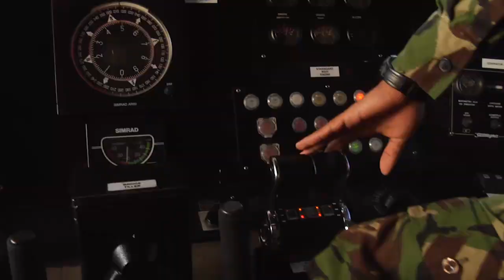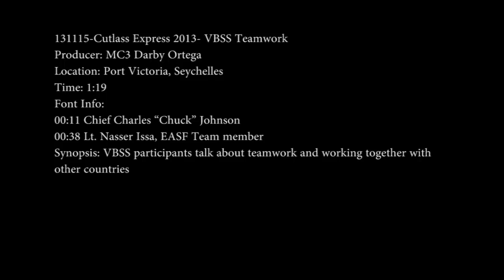Counter Illicit Trafficking Vessel Boarding During Cutlass Express 2013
Ever wonder how teams board a vessel that is suspected of trafficking drugs or persons?  That's what Visit Board Search and Seizure (VBSS) teams are doing in the Seychelles as part of exercise Cutlass Express 2013.

Exercise Cutlass Express 2013 is a multinational maritime exercise in the waters off East Africa to improve cooperation, tactical expertise and information sharing among East African maritime forces in order to increase maritime safety and security in the region.

Video shot November 16, 2013 in Port Victoria, Seychelles.